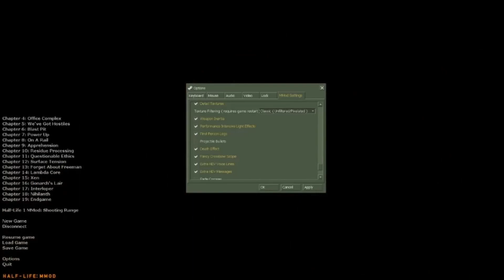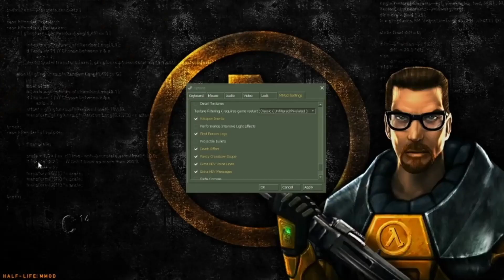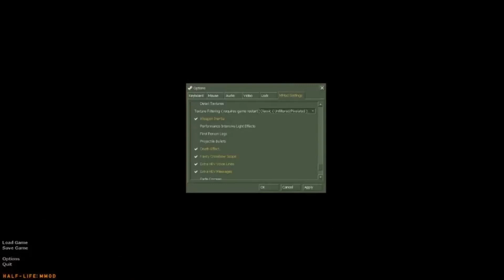Whole life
Made using half Life mmod

this vidoe has edits in it i swear